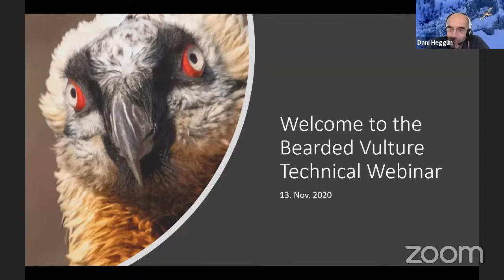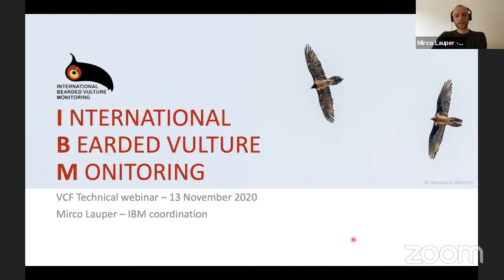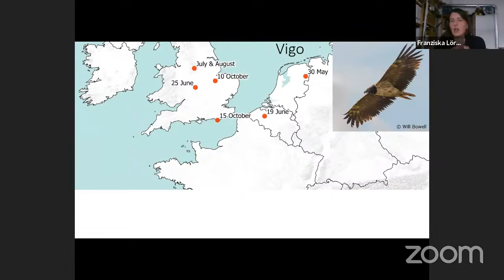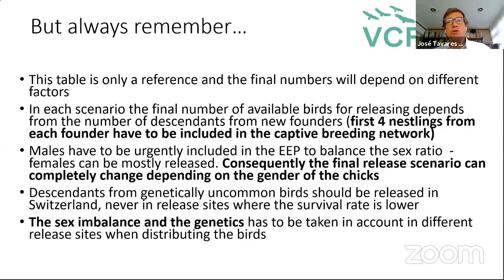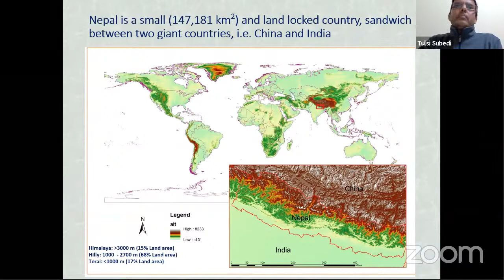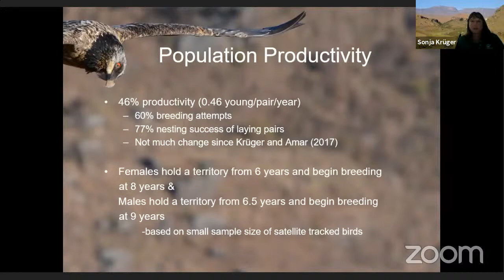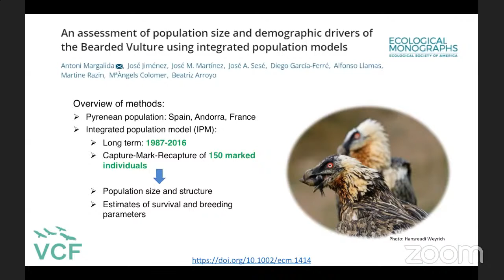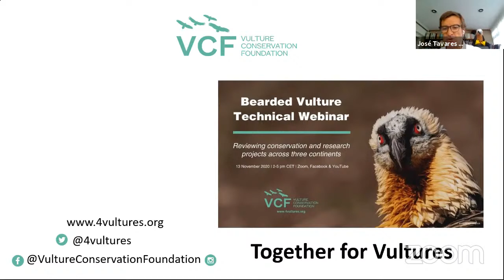Bearded Vulture Technical Webinar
The Vulture Conservation Foundation organized the Bearded Vulture Technical Webinar to discuss the latest updates and results of Bearded Vulture conservation and research projects in Europe and in other corners of the world, including Nepal and Southern Africa!